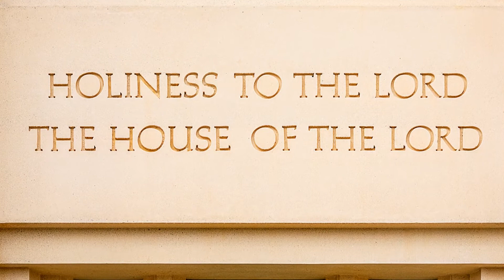Dare santità all’Eterno | L. Todd Budge | Conferenza generale di ottobre 2021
L’anziano L. Todd Budge parla alla 191a conferenza generale di ottobre de La Chiesa di Gesù Cristo dei Santi degli Ultimi Giorni del 2 e 3 ottobre 2021.

Il vescovo Budge fa rapporto sulle recenti iniziative umanitari della Chiesa e insegna che i nostri sacrifici per queste e per altre iniziative sono doni consacrati al Signore.